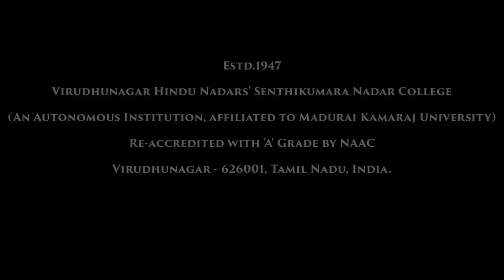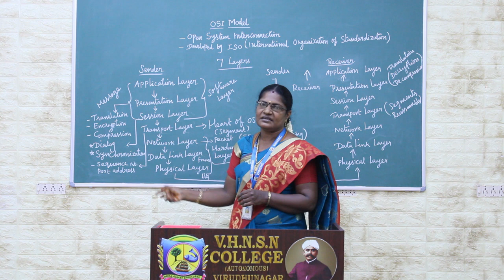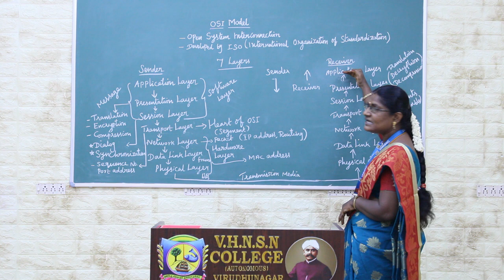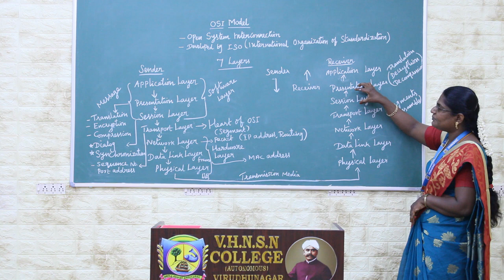OSI Model | Data Communications and Networks | V.H.N.S.N.College (Autonomous)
Mrs.P.Murugeswari M.Sc., M.Phil.
Assistant Professor in Computer Applications
V.H.N.S.N.College (Autonomous)